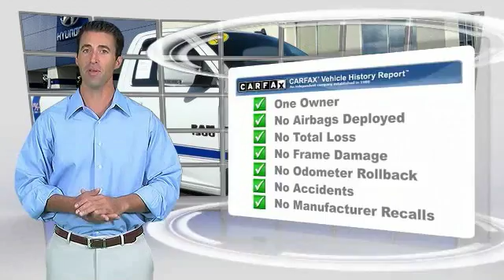2015 Ram 1500 Ocala Florida 1L18206A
2015 Ram 1500 Sport

Jenkins Acura
2025 SW College Road

You'll love this 2015 Ram 1500. This is a regular cab pickup you'll want to take home. With 4362 miles, it features Automatic transmission and an exterior color of Bright White Clearcoat. Call and get in touch with Jenkins Acura directly, and be the first to open the regular cab pickup door today!